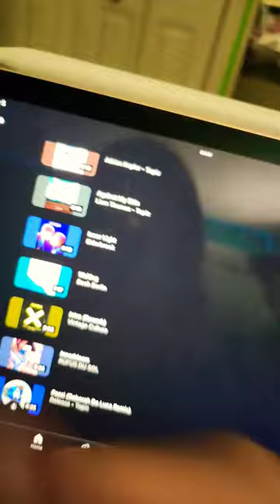March 5, 2024